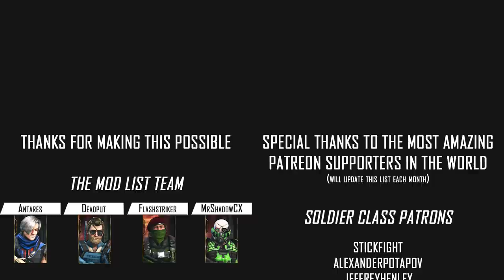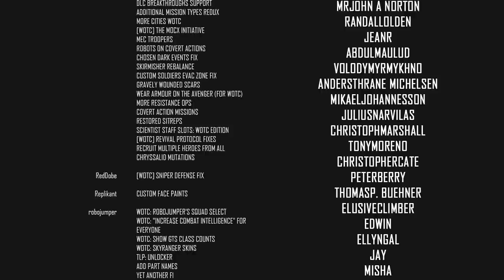Bigger, Badder and I'm Getting Madder - XCOM 2 War of the Chosen Legend Modded - Part 10